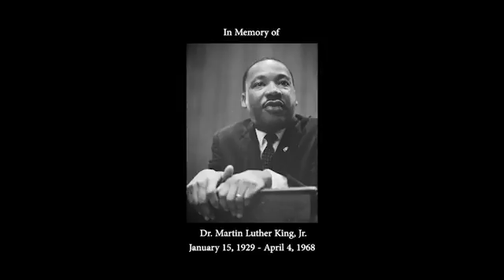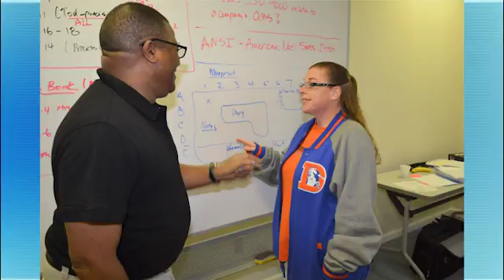Edith Savage-Jennings, Sivaraman Anbarasan, James Lim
Edith Savage-Jennings has marched with Dr. Martin Luther King and worked to bring about racial and gender equality.  Steve Adubato goes one-on-one with the civil rights icon to discuss her inspiring past and gets her perspective on where the civil rights movement stands today.
Sivaraman Anbarasan, executive director of the New Jersey Community College Consortium for Workforce & Economic Development talks about the ways him and his colleagues are getting New Jersey back to work as well ways they are keeping our workforce competitive in a global economy.
Dr. James Lim, Chief of Transplant Surgery at Hackensack University Medical Center talks with Steve Adubato about the importance and impact of organ donation.